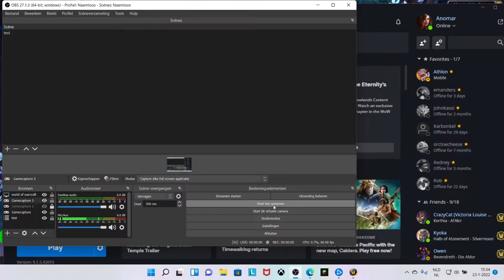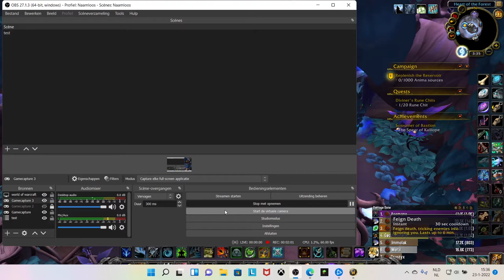queen conservatorium, world of warcraft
In deze video kunnen jullie zien wat voor beloning ik uit de geplante zaadjes heb gekregen. Ik ben nog niet vergenoeg uitgebouwd maar er kunnen zelfs mounts uitgebloeid worden.